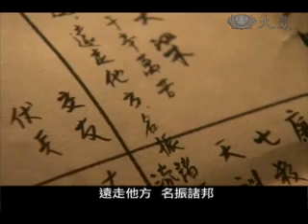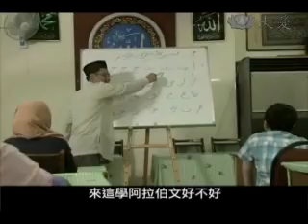大愛劇場_真情伴星月_精華片